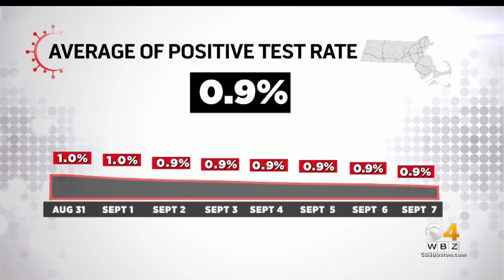Massachusetts Reports 168 New Coronavirus Cases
Eight more deaths were also announced.